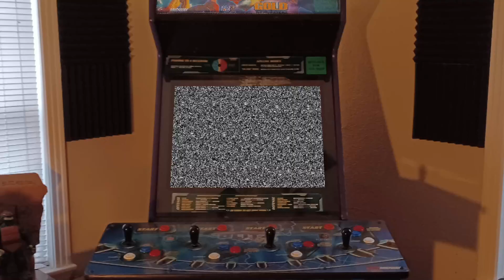Screw you Jon Tefrity!!! (T v P) | [NFL Blitz]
Chapter 3: Screw You, Jon Tefrity!

The wings arrived, greasy and overcooked. Pat bit into one, chewing cautiously. “Tastes like regret,” he muttered, wiping his hands on a napkin. But hunger won out, and he kept eating.

Timmy’s eyes narrowed as the door swung open. And there he was—Jon Taffer. The bar mogul himself. He strolled in like he owned the place, which he did.

Chris didn’t even notice, too caught up in imagining his date at this very table. “Yeah, I could make this work,” he murmured to himself.

But Pat was glaring. “Hey! Hey, Jon Tefrity!” he shouted, mispronouncing Taffer’s name. “Screw you, man! These wings are garbage!”

Taffer turned slowly, his eyes locking onto Pat. “It’s Taffer, you idiot,” he growled.

Pat waved his wing in the air. “Tefrity, Taffer, whatever. This food’s a disaster!”

Timmy grinned. “Now’s my chance.”

Blitzhibit 63
Game 3

P